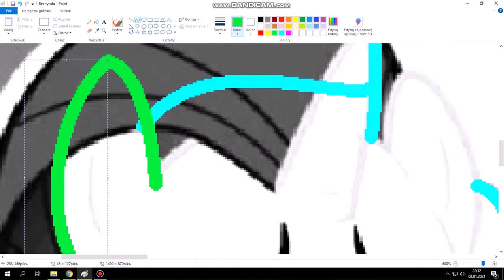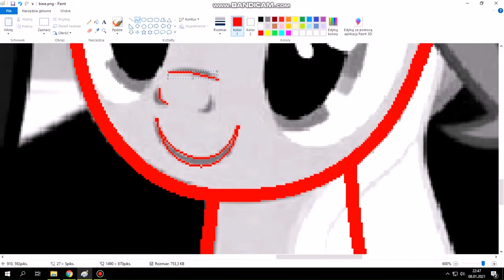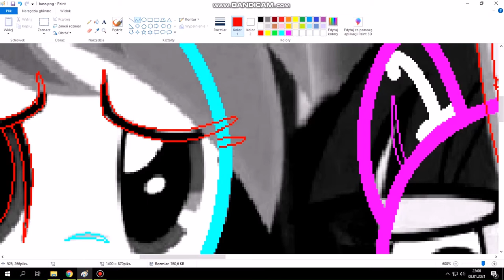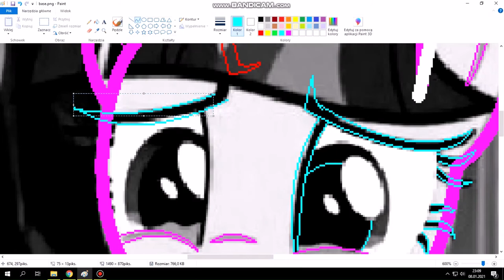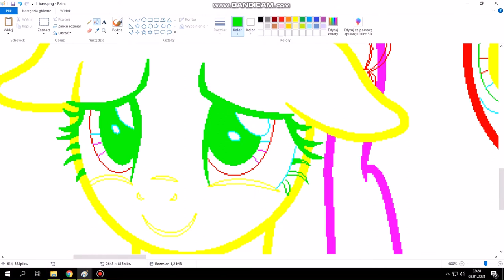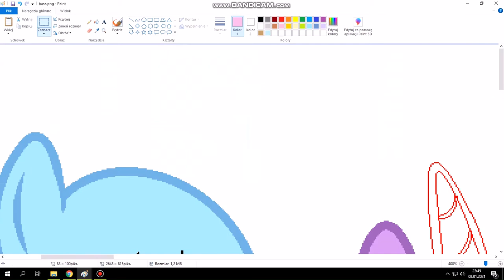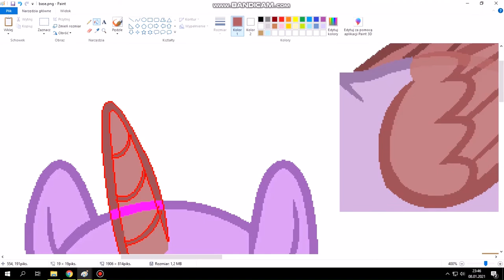Mlp Making base-speedpaint #2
Welcome to the second speedpaint.

Btw somewhere between 5 and 6 minutes recording stopped this is the reason why you can't see the eye coloring of the rest of mane 6, but I don't think that's a big problem. Enjoy
Base tomorrow in my DA

Songs:
-The Wombats-Greek Tragedy(remix)
-Surfaces-Sunday Best